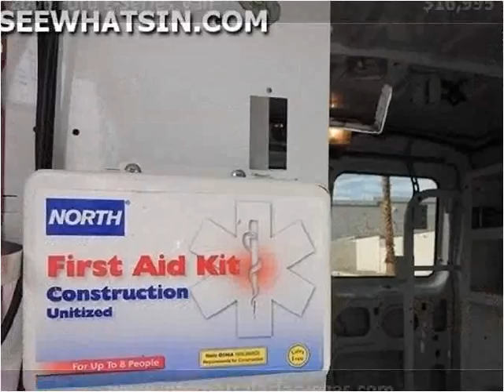2006 Ford E-Series Van Used Cars Las Vegas NV